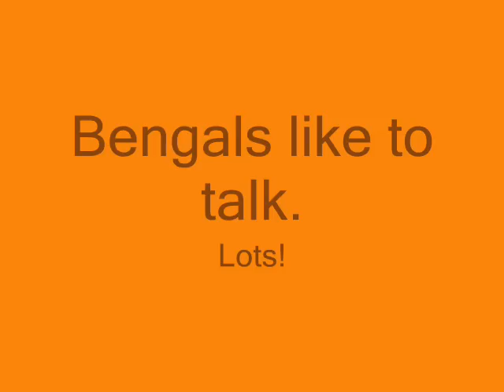Bengals love to talk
Here's some clips of my Bengals meowing about everything.